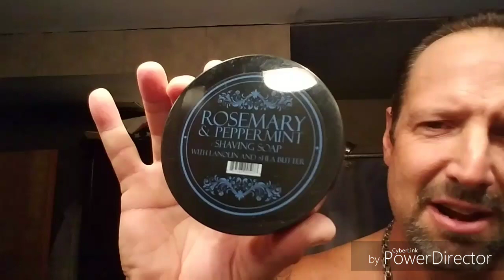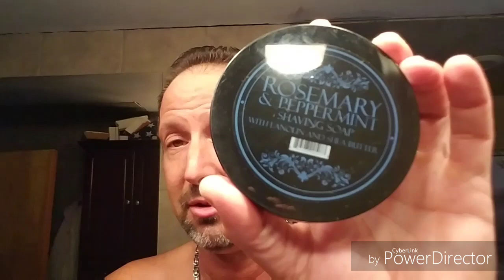Barrister & Mann Rosemary & Peppermint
Cortina 1968 - Savile Row 3124 - Barrister & Mann Rosemary & Peppermint - Brut Attitude